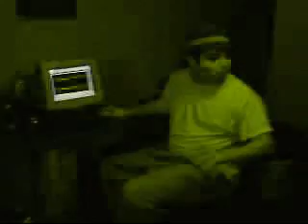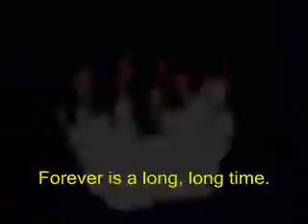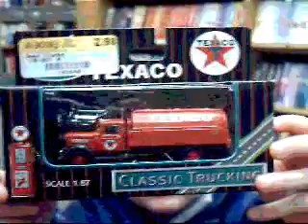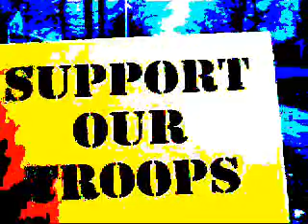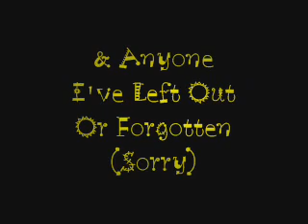From Here On Out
Family Friends Personal Random Life Art Music Love Loss Death Dylan Joy Sorrow Pain